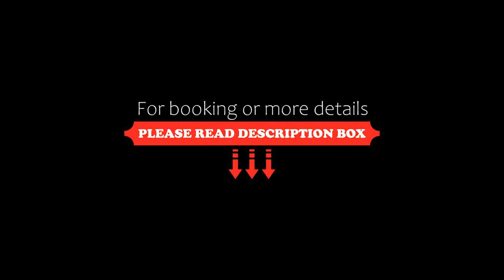Gonatas Hotel, Ayia Evfimia, Greece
About Property:
Set in Ayia Evfimia, 300 m from Sikidi Beach, Gonatas Hotel offers accommodation with a restaurant, free private parking, a seasonal outdoor swimming pool and a bar. Among the facilities at this property are a tour desk and luggage storage space, along with free WiFi throughout the property. The property offers car hire and features a garden and sun terrace.
Complete with a private bathroom fitted with a shower and free toiletries, all guest...
Property Type: Hotel
Address: Agia Efimia 1, Ayia Evfimia, 28081, Greece
Searching For
1. Gonatas Hotel - Ayia Evfimia - Greece
2. Gonatas Hotel - Ayia Evfimia - Greece Address
3. Gonatas Hotel - Ayia Evfimia - Greece Rooms
4. Gonatas Hotel - Ayia Evfimia - Greece Amenities
5. Gonatas Hotel - Ayia Evfimia - Greece Offers and Deals
Audio Credit:
Track Title: Blank Slate
Artist: VYEN